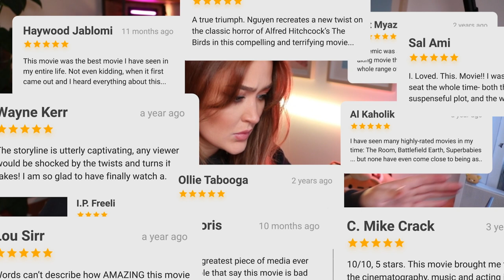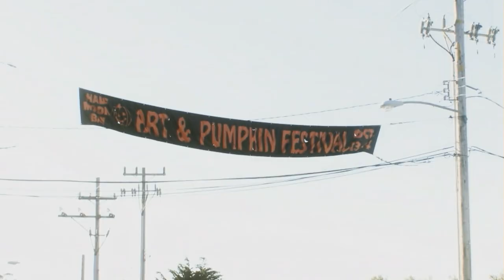I watched Birdemic: A CGI Masterpiece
In my last video a comment suggested that I should look into Birdemic.
Boy howdy was I in for a ride...

Come hang out elsewhere!

Thank you again for visiting my channel and watching my videos I appreciate you endlessly.